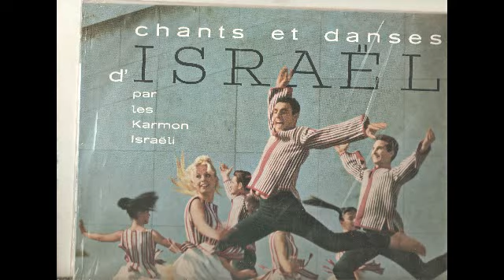Chants et danses d'israël